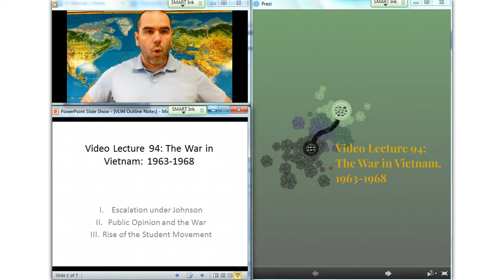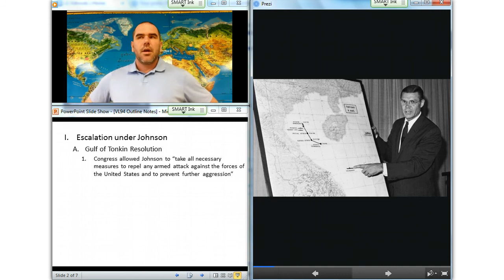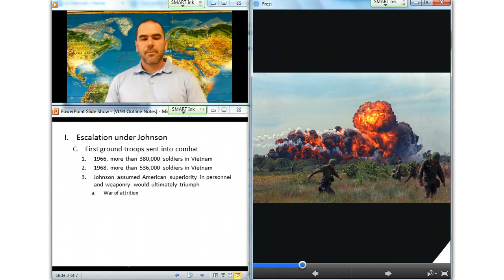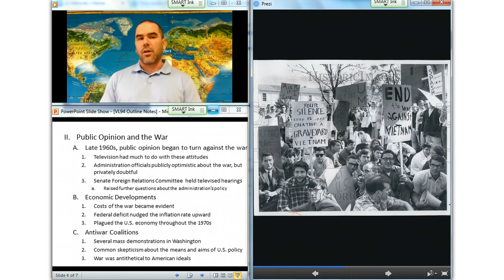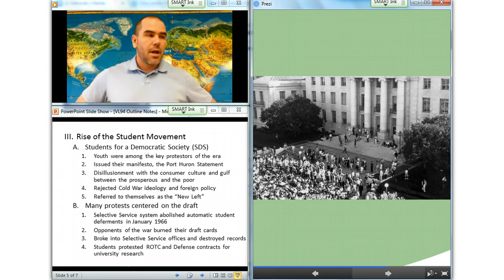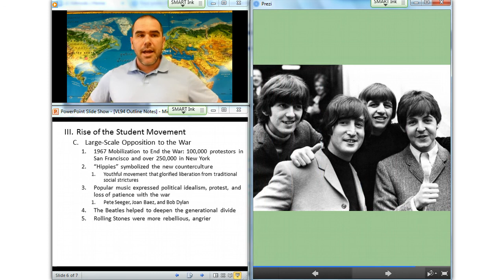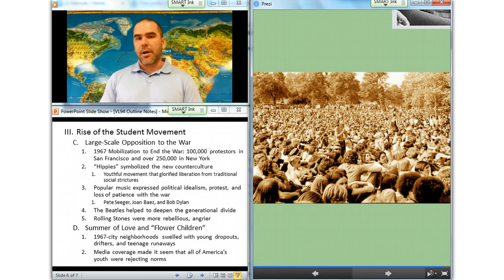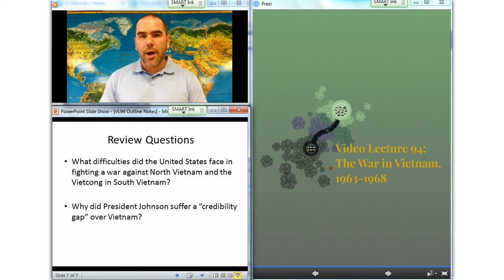Video Lecture 94: The War in Vietnam, 1963-1968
The War in Vietnam, 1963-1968: Escalation Under Johnson, Public Opinion and the War, Rise of the Student Movement